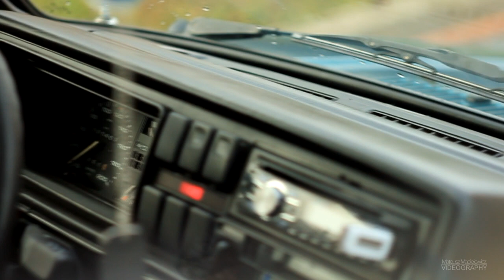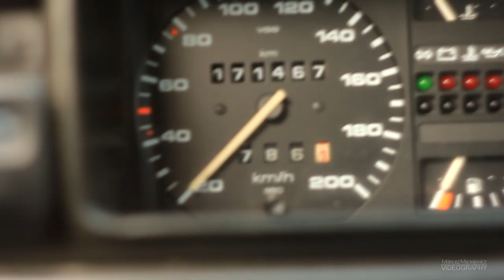GOLF mkII LOVE by Mateusz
Golf został sprzedany po 8 latach w naszej rodzinie. Nigdy nas nie zawiódł a teraz nowy właśniciel zatroszczy sie o jego wygląd i nowy silnik :)  Prawdopodobnie stanie się mk2 gti :D